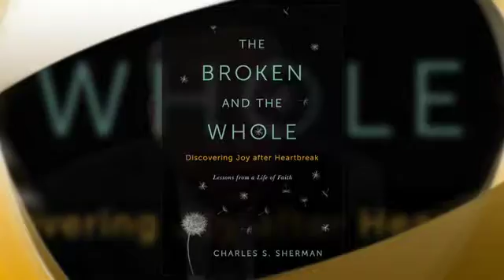L'Chayim - Charles Sherman Interview - Preview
Premiering Sunday, June 1 at noon on Shalom TV, Rabbi Charles Sherman, author of "The Broken and the Whole" shares the story of his family's transcendance with Mark S. Golub on L'Chayim.